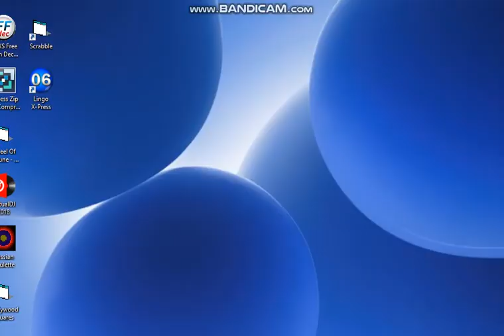BigJon's Wheel of Fortune PC Game #38 (Part 4)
Welcome to game #38 of BigJon's Wheel of Fortune, in which I will be playing against Nickelodeon and it's nighttime block, Nick at Nite. How will I do here? Will Nickelodeon or Nick at Nite try to take me down?